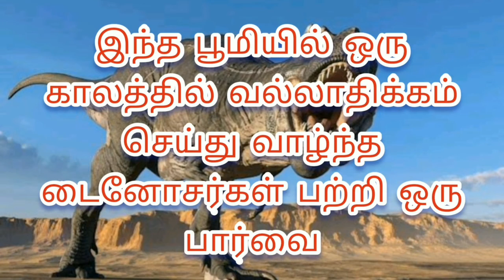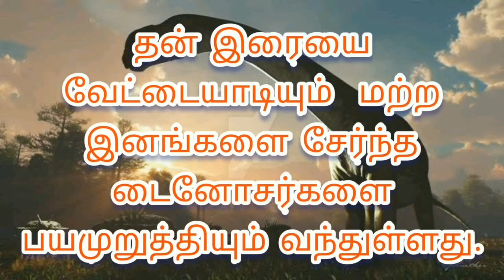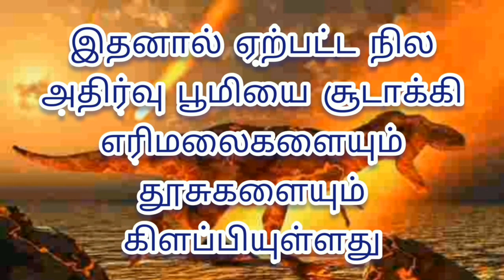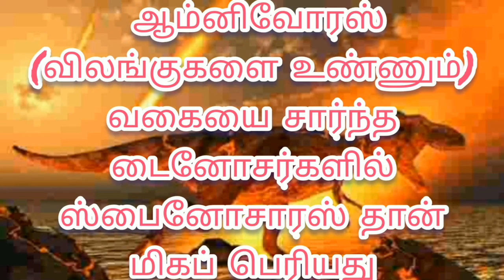2.5 பில்லியன் டைனோசர்கள்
About the dinosaurs that once invaded our planet , their way of life, their type of diet and how they became extinct from the earth.